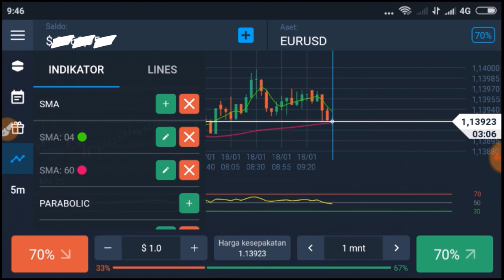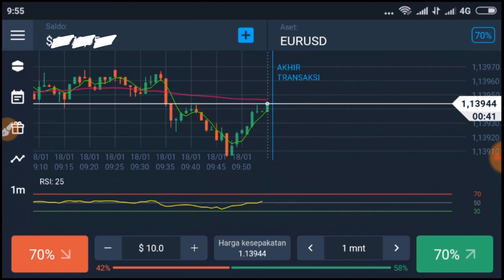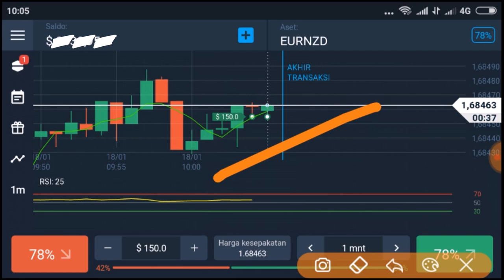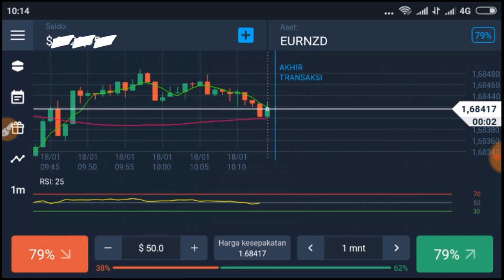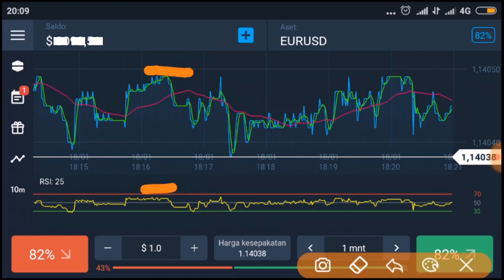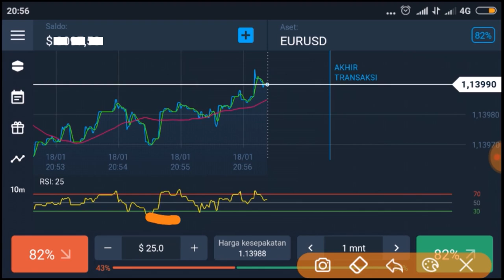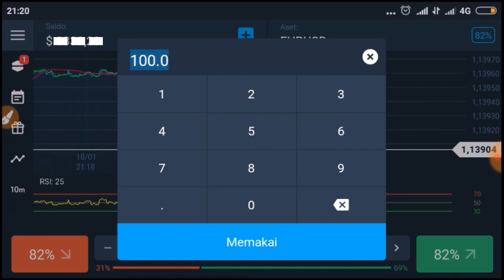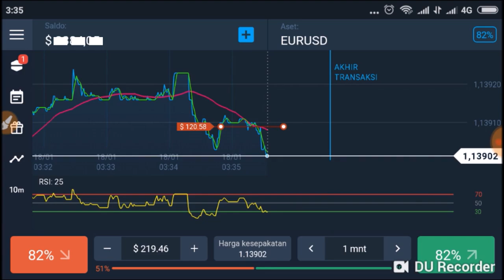OLYMPTRADE Strategi CTC 4.0 dari Watu Tulis, untuk Up trand, Side ways dan Down Tren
Buat para pemula,  strategi dari Watu Tulis Ini sangat manjur dan mujarab...